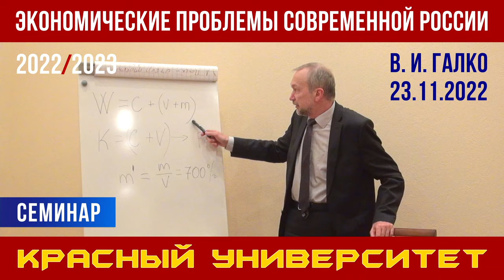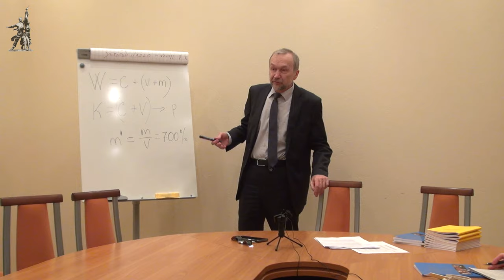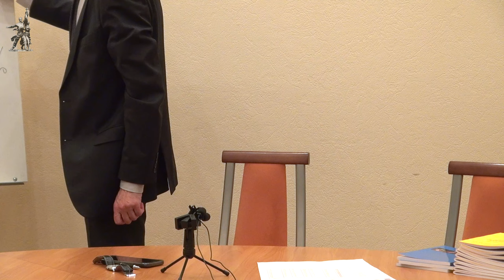Экономические проблемы современной России. В. И. Галко. Красный университет. 23.11.2022.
Семинарское занятие в Красном университете на тему «Экономические проблемы современной России» провёл Виктор Иванович Галко, кандидат экономических наук, член ЦК Рабочей партии России. 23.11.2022.